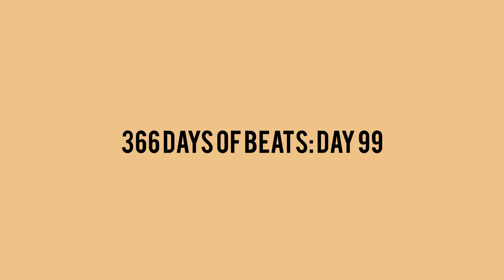"Bricks Missing" - [FREE] Westside Gunn x Drake Type beat 2020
Time Stamps:
00:00 Intro
00:14 Verse 1
00:59 Hook 1
01:14 Verse 2
01:58 Hook 2
02:13 Verse 3
02:57 Outro Hook

Licensing Info:
Option 1 -

Option 3
Exclusives: $5000+